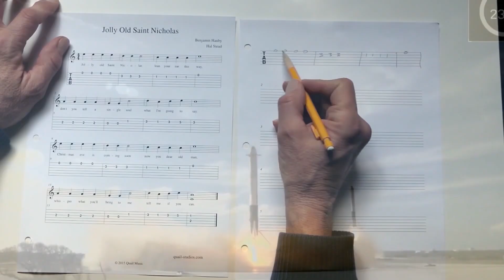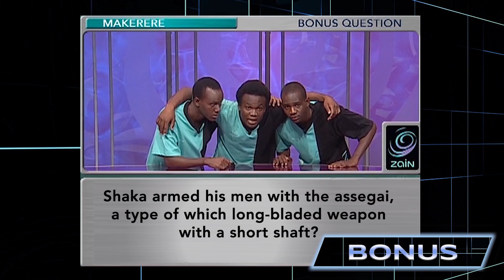University Challenge Africa Preview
University Challenge Africa, the Inter-University Battle of Brains formerly known as Zain Africa Challenge, is a proud member of the family of academic competitions created by the College Bowl Company. Our games have been part of communities around the world for over 70 years. They also include the award-winning US programmes College Bowl and Honda Campus All-Star Challenge and the renowned British game University Challenge.

Wherever our game is played, our MISSION is simple: Shine the light on the outstanding academic achievements of our players and universities.

We have a proven record of success with participating players and their universities, broadcasters, sponsors, audiences and the general public.

It’s easy to explain our success in communities around the world, education is the #1 aspiration. When you support the community, the community supports you!